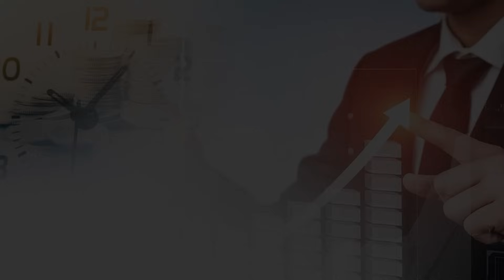미국의 2개 항모전단 중동 전쟁 확산 막을까? / 기회를 노리는 중국의 대만 침공 가능성은? | 문근식 교수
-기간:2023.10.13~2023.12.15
-대상:815머니톡 유튜브 시청자 중 하나증권 비대면 계좌를 처음 개설한 손님

0:00 한양대 특임교수 문근식 박사 (10월 13일 오전 10시 촬영)

0:59 이란이 호르무즈 해협 봉쇄할 가능성 어떻게 보는가?

5:25 미국이 이스라엘을 지원하는 항모전단 규모는 어느 정도인가?

12:53 하마스 무장 세력에서 북한 무기 발견 의미는?

19:06 중국이나 북한 오판으로 인한 전쟁 가능성은?

이스라엘전쟁,하마스,이란,팔레스타인,문근식,미국항공모함,호르무즈해협,